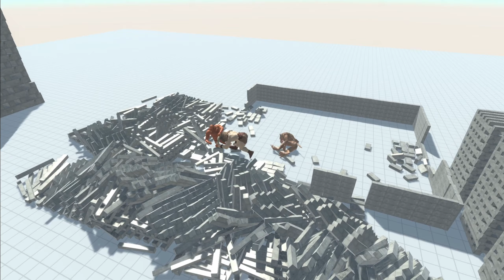BATTLE ROYALE IN DESTRUCTIBLE BRAZILIAN FAVELA - animal revolt battle simulator - arbs - new unit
BE PART OF THE FAMILY OF MOON

Animal revolt battle simulator demo
animal revolt battle simulator prealfa
Dinosaurs:
Velociraptor
Pachycephalosaurus
cryolophosaurus
ankylosaurus
carnotaurus
allosaurus
Therizinosaurus
Triceratops
T-rex trex
Modern mammals :
warthog
water buffalo
Tiger
Cape buffalo
polar bear
Rhino
Bear
Rhinoceros
Giant
Baby Hippo
Elephant
Humans
Gigant Invertebrat :
Blade Worm

Ancient Reptiles :
Titanoboa
Machimosaurus Rex
Modern Reptiles :
Green Anaconda
Saltwater Crocodile

Demo XLIICH Animal Kingdom Battle Simulator
3d Animal Revolt Battle Simulator
ragdoll physical ragdoll physical
Beast Battle Simulator
animales animales dragones
simulador de animales
simulador de vuelos
simulador de autos android
android simulador de animales
android peleas de animales
escarabajos insectos
insectos serpientes
animal planet
Jurassic Battle Simulator 3D
gatos muñecos de trapo trapo
roblox simulador de dinosaurio
roblox dinosaurio
Animal Kingdom Android animal kingdom
android animal kingdom battle simulator
3d DinoMania
dinosaur cartoons
pivot dinosaurs cartoons
dinosaur battles cartoons
dinosaurs animation dinosaurs cartoons movie
animated cartoon movie dinosaurs
stegosaurus spinosaurus
DRAGÓN
Wyvern
BATTLE ROYALE IN DESTRUCTIBLE BRAZILIAN FAVELA - animal revolt battle simulator - arbs
Please note that my gameplays are strictly for people above the age of 13. If you are 13 or under 13 or your child is 13 or under 13 then please note that my videos are not for you or your children.